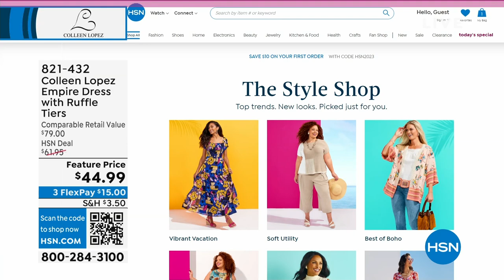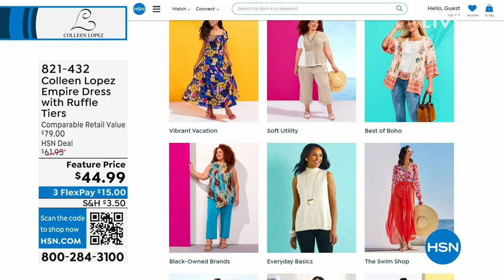Colleen Lopez Empire Dress with Ruffle Tiers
This chic ruffle dress is an easy popover style. It transitions from season to season with sophistication you'll love.